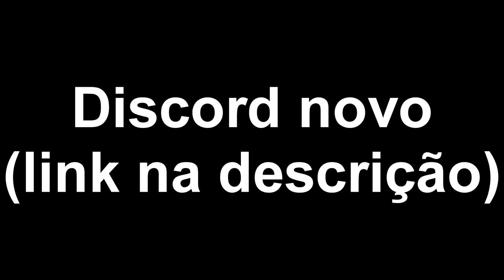macro não, é hack, cuidado com a virgula